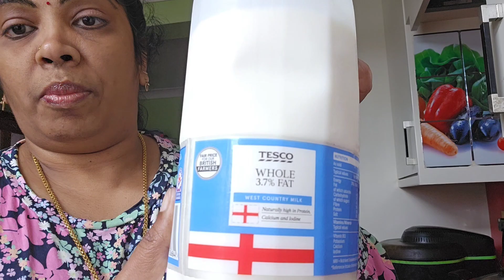Mango Lassi/Summer cool drink with mango/മാമ്പഴംകൊണ്ടൊരു തണുത്ത പാനീയം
It is a very tasty drink for the summer.

INGREDIENTS

Mango pulp
Sugar
Milk
Yoghurt